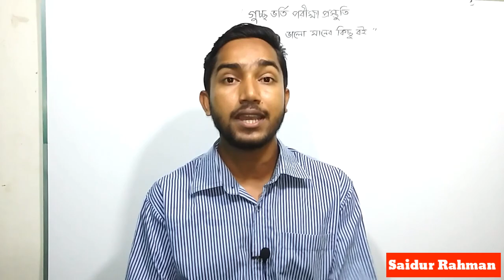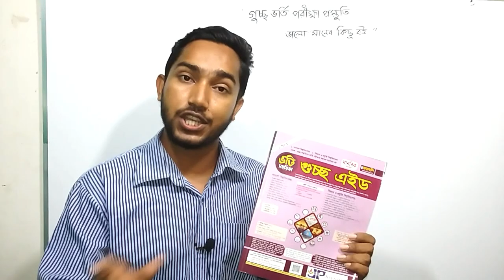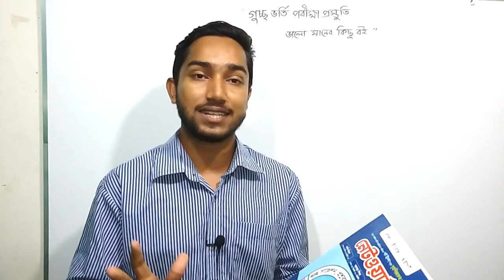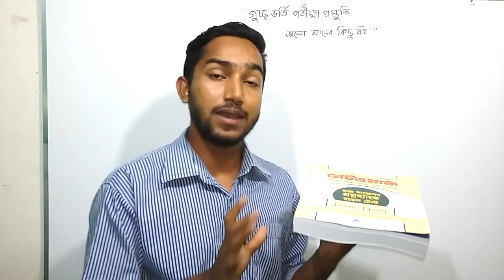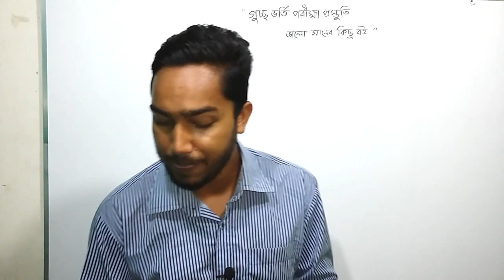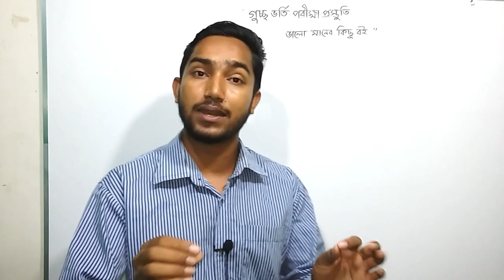🔥নতুন চমক! গুচ্ছ ভর্তি পরীক্ষা ২০২১ প্রস্তুতি - GST Admission Preparation Book (guccho vorti 2021)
🔥নতুন চমক!! লকডাউনে গুচ্ছ ভর্তি পরীক্ষা প্রস্তুতি - GST Admission Preparation ( guccho vorti 2021)

🔥⏩বইগুলো অর্ডার করতে 📳 ০১৩০৯৬৭১৭১৫ এই নম্বরে যোগাযোগ করবেন। ধন্যবাদ।

In this video, I explain about guccho vorti porikkha preparation book 2020-21 ( gst admission preparation ). I inform you guccho admission preparation book suggestion (Guccho admission preparation for science, commerce and humanities students . I suggest you guccho preparation for bangla, english, ict and all group subject. I mentioned guccho exam preparation model test, question bank and suggestion book.This books help you to make a best GST preparation. Thanks.

√°Presented by:

Md. Saidur Rahman (channel name= @Saidurs Explain )
BSS(Hons),Population Science
JKKNIU

||      Tutor          ||    Storyteller     ||